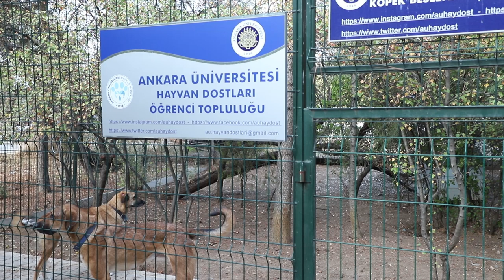Şehrin Yeşil Masalları - Ankara | Hayvan Dostları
"Ankara Şehrin Yeşil Masalları" projesi, Ankara Üniversitesi İletişim Fakültesi NETlab Yeni Medya Araştırmaları Laboratuvarı ve Ankara Üniversitesi Avrupa Toplulukları Araştırma ve Uygulama Merkezi tarafından yürütülmüş ve Hollanda Kraliyeti Büyükelçiliği tarafından desteklenmiştir.

Çalışma, doğaya ve çevre duyarlılığına dikkat çekmek amacıyla toplamda üç bölümden oluşan bir mini belgesel ve bir 360-VR videodan oluşmaktadır.

Projemizi desteklemek için videolarımızı paylaşabilirsiniz.

Video kapak görselinde kullanılan piktogram: Dog walk by Adrien Coquet from the Noun Project